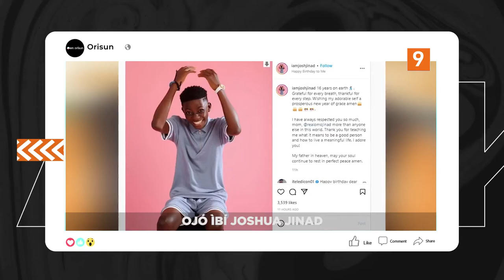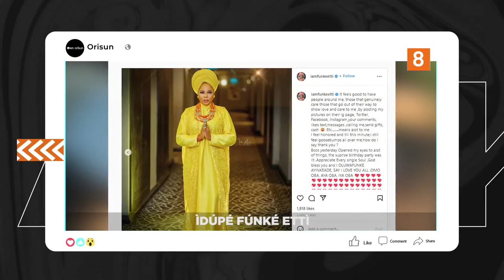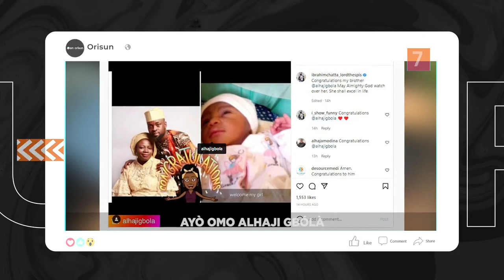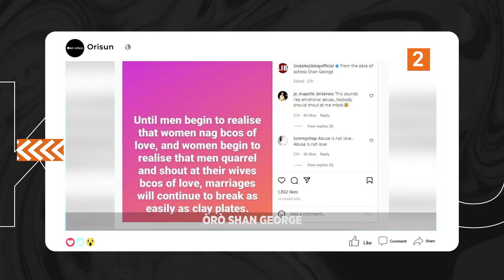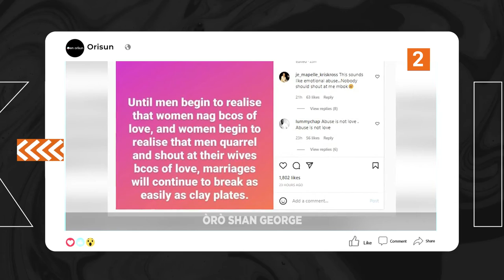DTT: Foran Aworan Ibeji Adegbodu